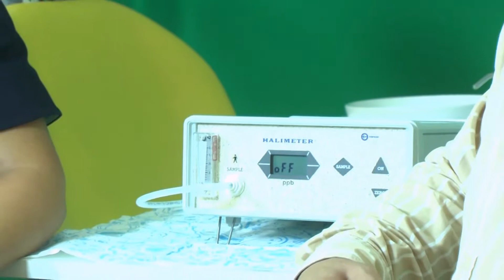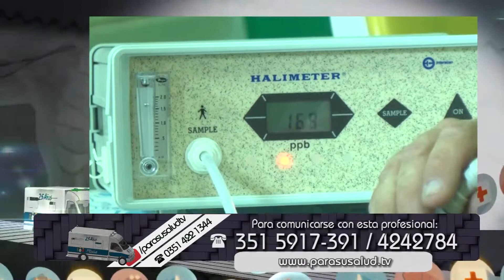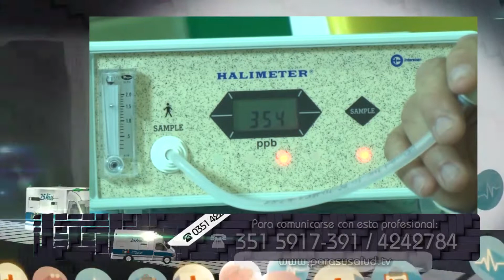Halimeter aparatologia para medir el mal aliento Dr Mirna Tula 28 04 2018